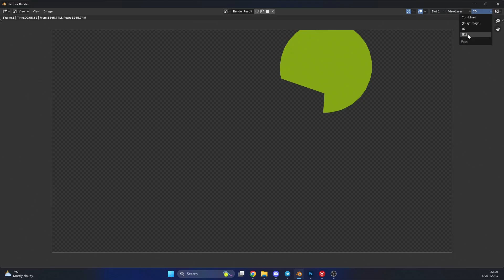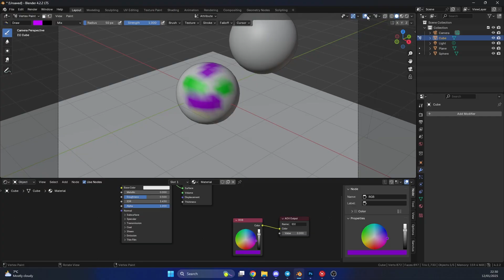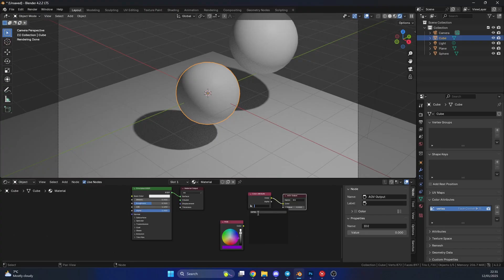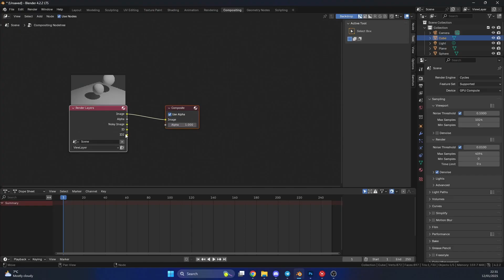Shader Aov - Blender Basics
hader AOVs (Arbitrary Output Variables) provide custom render passes for arbitrary shader node components. As an artist this can be a good way to debug or tweak very fine details of a scene in post-processing. To use shader AOVs create the pass in the Shader AOV panel then reference that pass with the AOV Output shading node. Shader AOVs can be added or removed in the Shader AOV panel.

Tip

The AOV Output node can be used in Material and World shader nodes.

Inputs
Color
Output a color variable; as the name suggest can be used for a color but also a normal value.

Value
Output a single numerical value.

Properties
Name
The name of the render pass to assign the input value to. This property has the same Name that is specified in the Shader AOV panel.

Outputs
This node has no outputs.

Take your rendering and compositing to the next level with Shader AOVs in Blender! In this tutorial, we'll dive deep into what Shader AOVs are and how you can use them to create custom render passes for advanced compositing and precise control over your materials. Perfect for artists who want to achieve professional-grade results in their projects.

📌 What You'll Learn:

What are Shader AOVs and how they work in Blender
Setting up Shader AOVs in your materials
Creating custom passes for fine-tuned compositing
Practical examples of Shader AOVs in action
🎨 Key Features Covered:

Node-based workflows
Blender's Compositor and Render Passes
Material-specific outputs